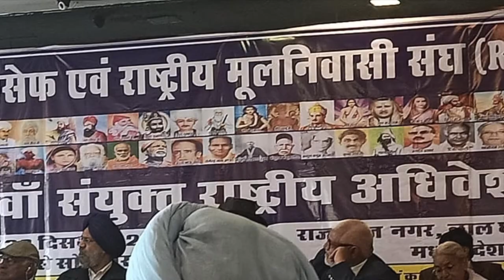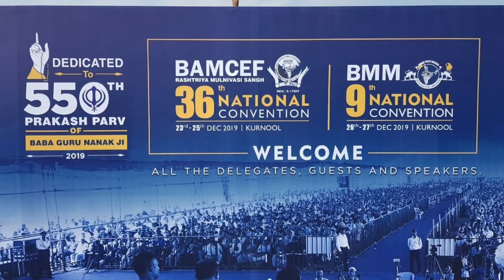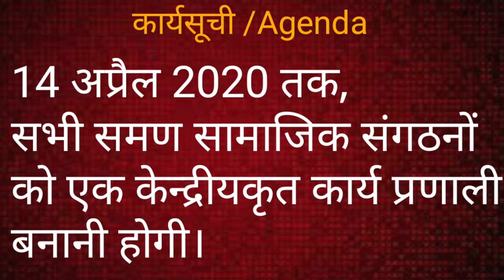अम्बेडकर को मत मारो, समण आधे बुद्धिजीवियों|| सुधीर राज सिंघ || Sudhir Raj Singh ||Pali Language